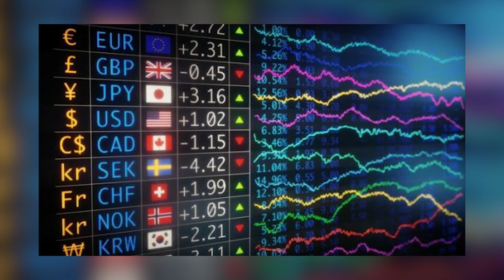Was Jeffery Epstein a Government Construct - That They Couldn't Control?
Who was Jeffery Epstein? Despite the outrage and scandal we actually know almost nothing about this monster. As Eric Weinstein recently pointed out, Epstein was a currency trader with no clients, no recorded trades, and no evidence of where his money even came from.  Where are the forms, tax returns, or passports?  It’s as if Epstein appeared out of nothing, lived his life leaving no evidence, and then was taken out when he became a liability.   Was he the ultimate foreign government construct – a monster they created, but in the end, could not control?  …. Watch as Q and Mike debate.
Welcome to Cutting Though from the Quintana Network. Q and former legislator Mike Gatto cut through the noise and nonsense of California politics to let you know what’s really going down at the Capitol and around the state.